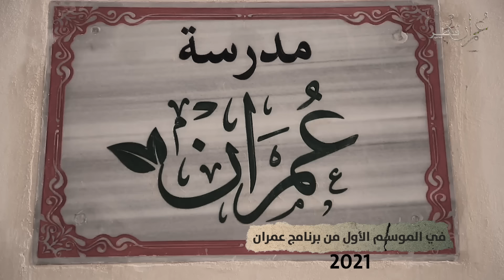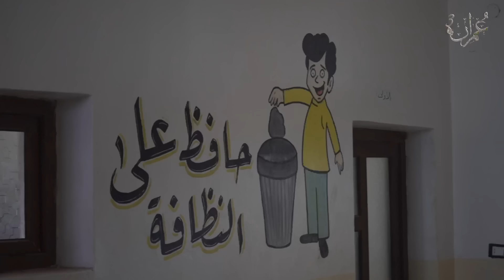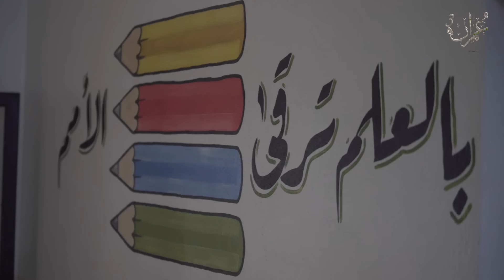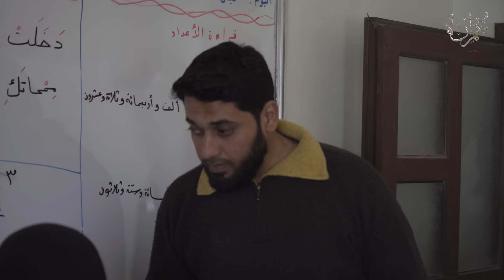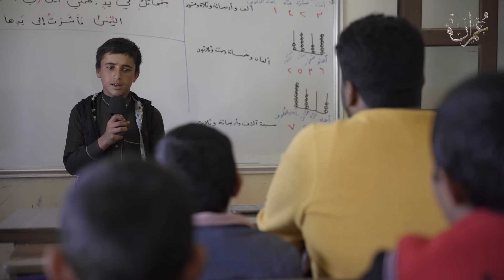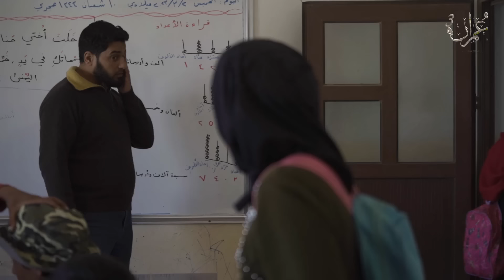مدرسة عمران | برنامج عمران ٣ | الحلقة ٢٢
بعد مرور عامين على إنشاء مركز عمران عدنا من جديد لأطفال سوريا كي نرى كيف تغير واقعهم، وكيف تحولت حياتهم من العمل بين مكبات القمامة إلى تلقي العلم وحفظ القرآن وفتح فصول ل#محو_الأمية، فكما تعلمنا في رحلة برنامج عمران قليل الخير يخلق خيراً إلى ما لا نهاية.